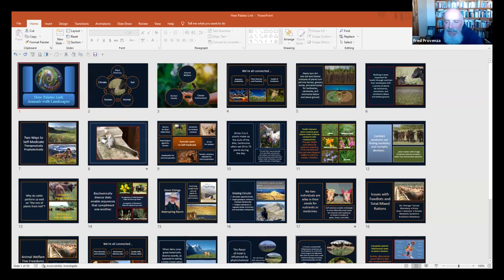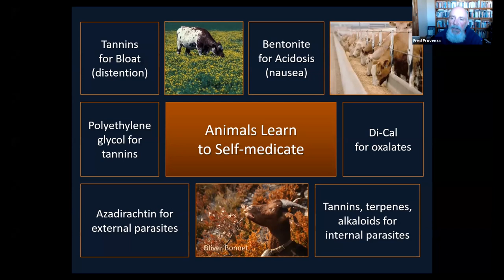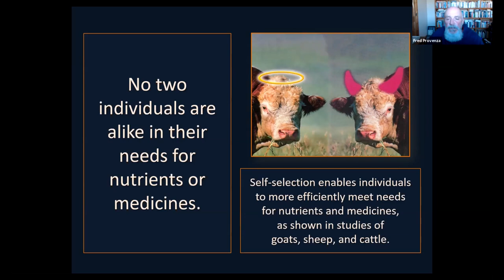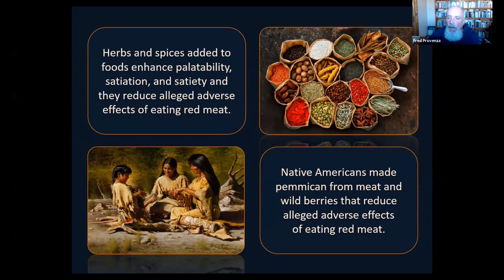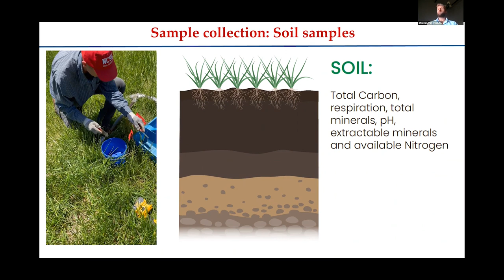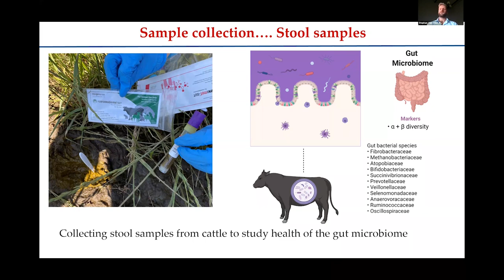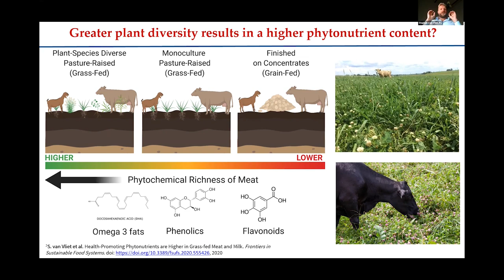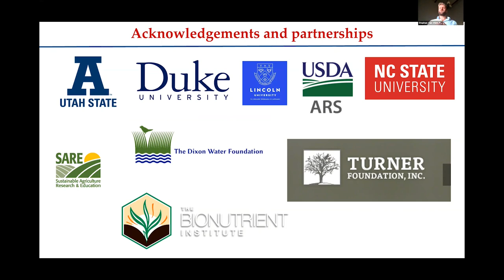Defining Nutrient Density in Beef -- A roundtable discussion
With Dan Kittredge, Dr. Fred Provenza, Dr. Stephan van Vliet, Nicole Masters, Joel Salatin, and moderated by Lisa Stokke

A roundtable discussion to announce the launch of the Bionutrient Institute's exciting beef study.

To fulfill our mission of increasing nutrient density in food, we first must define it. Thus far, we have identified profound variations in the nutrient levels in food, but we have not had the data to define Nutrient Density. This study will enable us to comprehensively define nutrient density in beef – the first food or crop for which we will develop this understanding.

This study, in particular, will assess hundreds of species, elements and compounds in beef, their microbiome, forage/fodder, and soil. We are also designing the study to identify the connection between Nutrient Density and management. We know that the levels of nutritional compounds in beef correlate directly with the quality of forage. For example, animals grazed on a polyculture pasture have higher levels of phytonutrients than animals grazed on a monoculture forage, which are still higher than cows fed grain.

In this study, led by the Bionutrient Institute, designed in collaboration with Dr. Stephan van Vliet, we are documenting the direct connections between these critical factors that leads us collectively to a greater understanding of human and animal health and nutrition.

We are currently accepting applications from growers, organizational partners and citizen scientists to be part of this ground-breaking work. Join us for this session to learn about how you can be a part of or support this ground-breaking study!